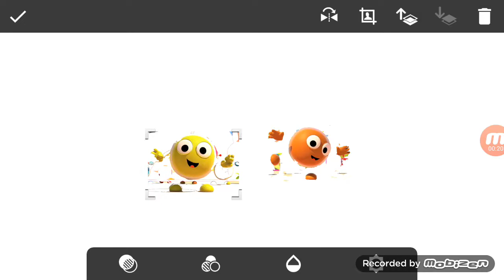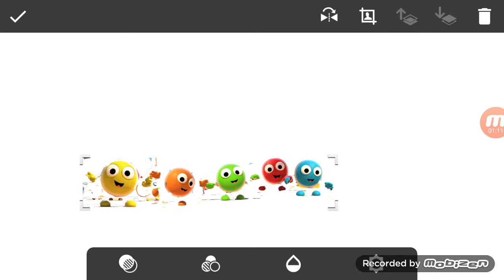Hapua idadd parasan tahay i you re happy i know song for greek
Hapua iddad parsan tahay
Song i you re happy i know song for children